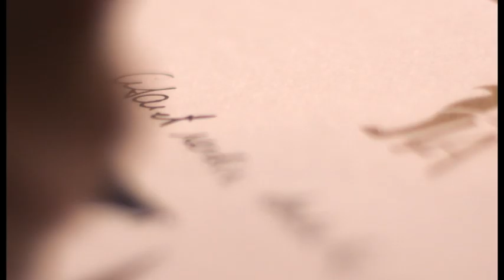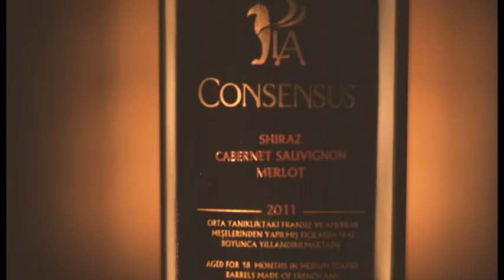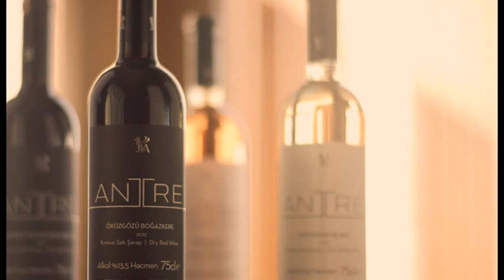Lucien Arkas Bağları Tanıtım Filmi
Lucien Arkas Bağları Projesi, yüzyıllardan beri bağcılığın ve şarapçılığın beşiği olmuş Ege topraklarında, dünya standartlarında şaraplar üretmek hayaliyle doğdu. Bu hayalin bir parçası olun.